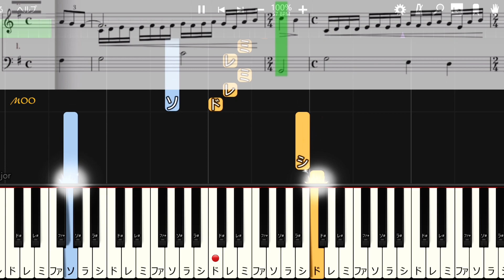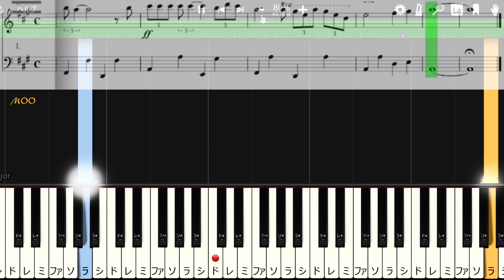【タイム・トゥ・セイ・グッバイ】Time To Say Goodbye/簡単ピアノ ゆっくり譜読み無し ピアノロール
《タイム・トゥ・セイ・グッバイ》
タイムトウセイグッバイ
Time To Say Goodbye
サラ・ブライトマンで有名です。
必ずどこかで聞いたことがある美しい曲です。
原曲は
Con Te Partirò
アンドレア・ボチェッリ

☆楽譜が苦手でも弾けるピアノロールです。